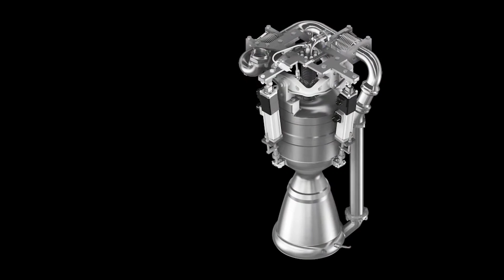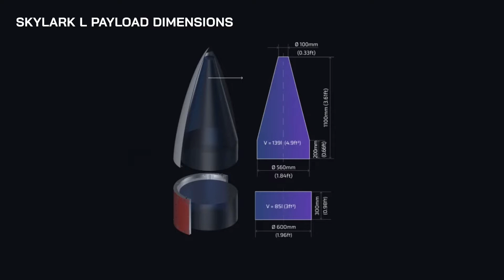Rocket crashes into the North Atlantic! Angry's secret mission with Skyrora!!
A month and a half ago, Skyrora's Skylark L flew for a couple seconds and crashed into the North Atlantic.  Why did this happen?  And how can tiny mistakes sabotage the work of so many talented people?